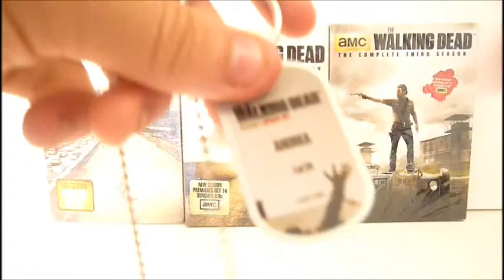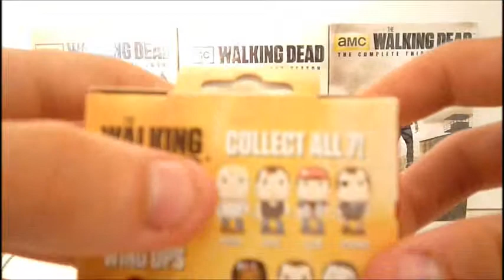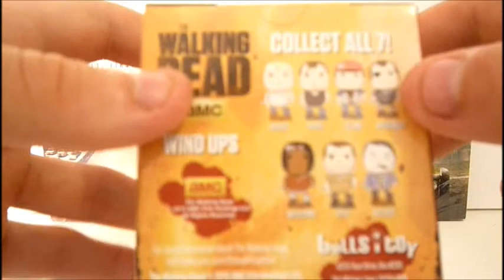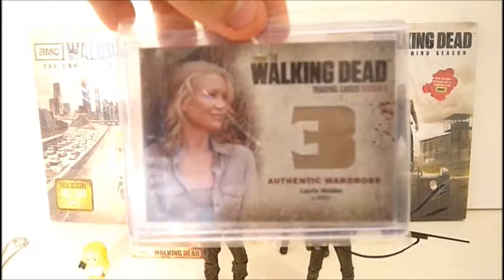My Andrea collection (The Walking Dead 9-11-14)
A look at my small Andrea collection form the Walking Dead. Andrea is my 2nd favorite character of the series!